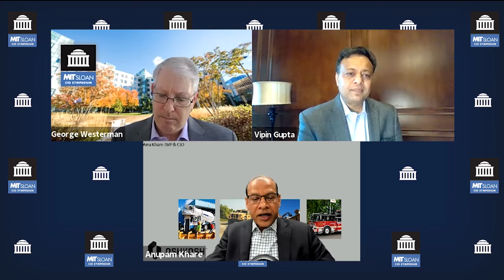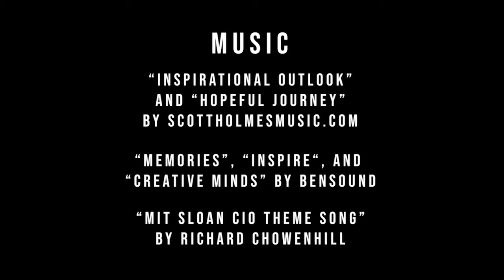Re-imagining Leadership in the Next Normal…Are CIOs prepared? (Episode #10)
Moderator:
Dr. George Westerman, Senior Lecturer, MIT Sloan School of Management (@gwesterman)

Speakers:
Vipin Gupta, Chief Information Officer, Toyota Financial Services (TFS)
Anupam Khare, Senior Vice President & Chief Information Officer, Oshkosh Corporation (@kharea1)

Before the pandemic, only 12% of executives strongly agree their organization’s leaders have the right mindset to embrace the changes needed to thrive in the digital economy, and a sobering 9% strongly agree that their organization has leaders with the skills to thrive in the digital economy. Ready or not, the pandemic forced enterprises to quickly adapt. This panel will discuss practical and specific recommendations to help CIOs settle into the next normal by increasing transparency and demonstrating authenticity.